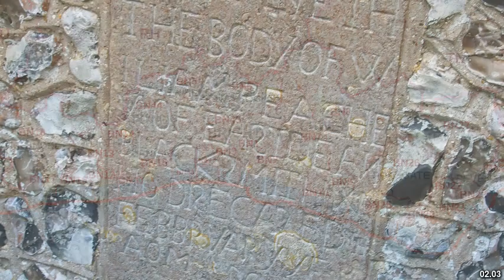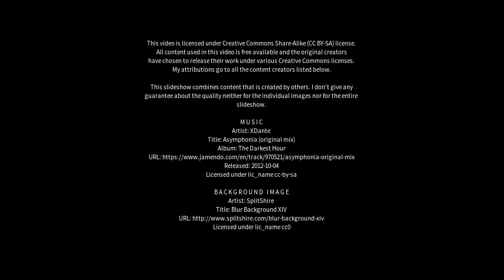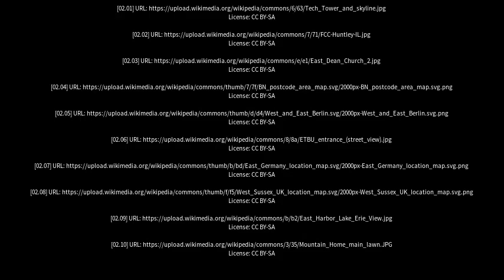Best places to visit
Best places to visit - East Dean (United Kingdom) Best places to visit - Slideshows from all over the world - City trips, nature pictures, etc.